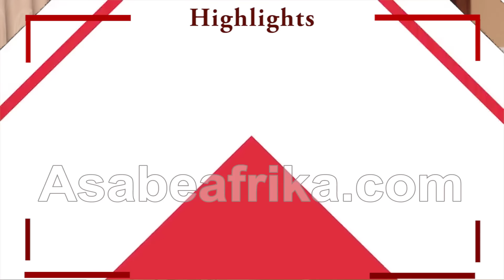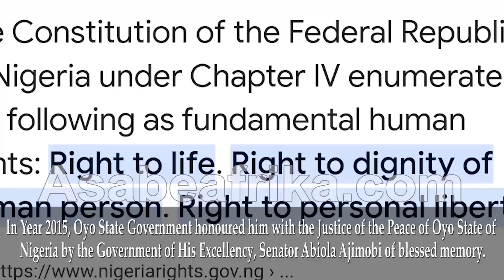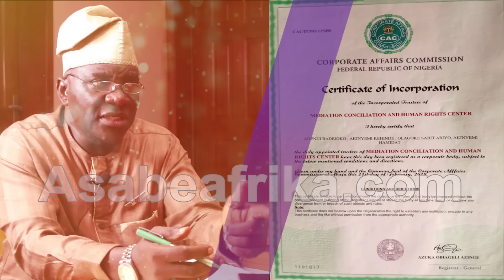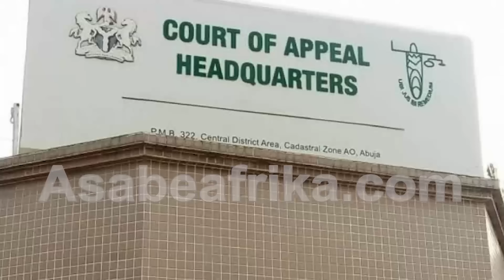MFM PASTOR FEMI'S 9 YRS. JAIL SAGA; What It Says About The Church & Human Right--Comrade Akinyemi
AMBASSADOR COMRADE KEHINDE AKINYEMI (JP) is the Founder/CEO Mediation, Conciliation and Human Right Centre (MCHR) Ibadan Oyo State (South Western Nigeria).

The former Director, Social Welfare Services, Ministry of Women Affairs and Community Development, Oyo State is a seasoned Human Rights Advocate who have settled several family and community conflicts in the last 45 Years both through the civil service structure and private service.

In Year 2015, Oyo State Government honored him with the Justice of the Peace of Oyo State of Nigeria by the Government of His Excellency, Senator Abiola Ajimobi of blessed memory.

Comrade Akinyemi is also a United Nation’s Peace Ambassador and recipient of several awards on conflict resolution home and away.

During an exclusive encounter with Asabe Afrika TV on Wednesday June 19, Year 2024 in the city of Ibadan, Oyo State, the veteran rights activist cum conflict resolution expert opened up on his life as Human Right advocate and why the human right abuse index is growing at a frenetic rate in Nigeria.

He also spoke on the alleged wickedness of a popular Church, Mountain of Fire and Miracle to some of her employers and members (Pastor Femi Jimoh and others) who allegedly spent 9 years in jail and why such victims should awaken valuable instruments of law to seek for redress in a proper court of law in other to redeem their self esteem.

In this PART 2 of the interview, Ambassador Akinyemi spoke on the missing point between forgiveness and ethical Christianity and why the MFM leadership erred as an alleged church of God.

Find out more in this PART 2 of the exclusive interview.